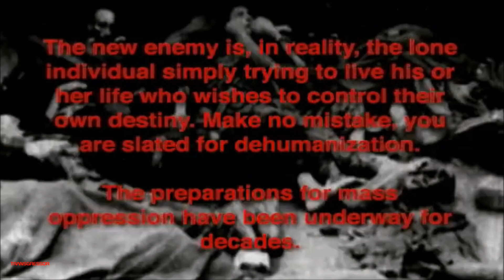Skinny Puppy ☆ VX Gas Attack (Live)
"VX Gas Attack (Live)"
by Skinny Puppy
in Montreal, Canada on November 9, 2004.